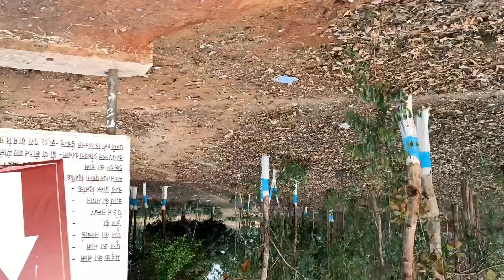baithe hamari rampyari mai ❤️😍😘🚲🚲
mah YouTube channel link